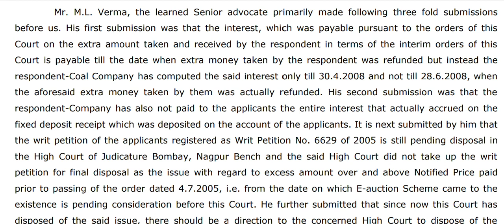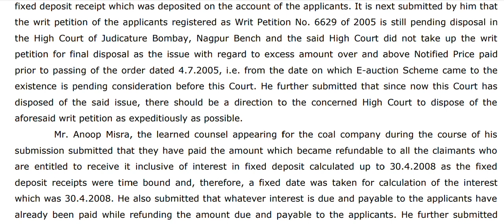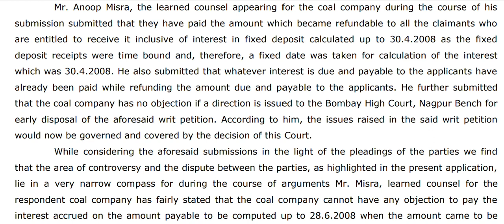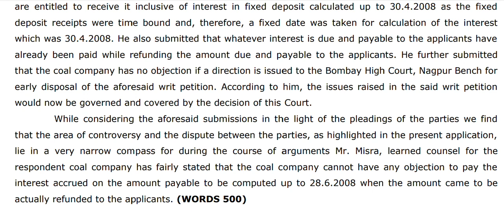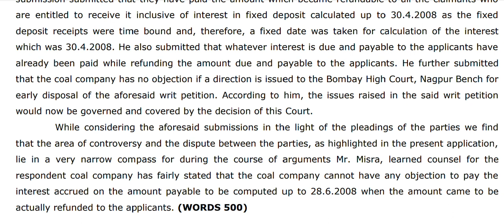English 100 wpm shorthand dictation legal passage.ssm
Daily The Hindu paper Dictation for growing your accuracy in legal and unknown new words
     thanks,

1 *Stenographer station channel of English and Marathi 80,100,120wpm dictation link is given below*

2 *All 80 wpm English and marathi dictation link is given below*

3 *All 100 wpm English and Marathi dictation link is given below*

4 *All 120 wpm English and Marathi dictation link is also given below*

                                            Dictator
                                         S.S.Madankar